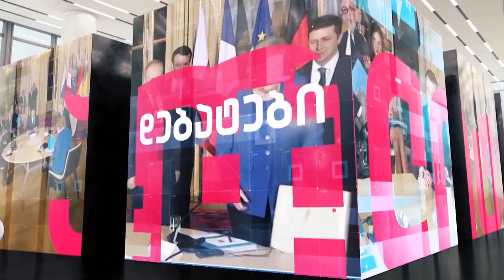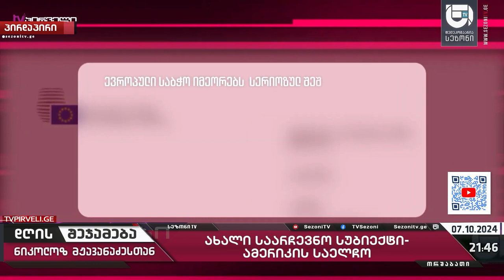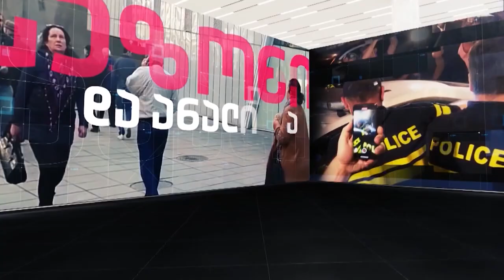ახალი საარჩევნო სუბიექტი - აშშ ს საელჩო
ახალი საარჩევნო სუბიექტი -  აშშ ს საელჩო-ნიკოლოზ მჟავანაძე